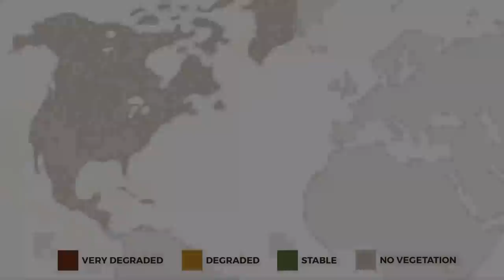అతిపెద్ద ముప్పు ముంచుకొస్తోంది! What's the Biggest Threat to Our Lives | Sadhguru Telugu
2045 కల్లా, మన ప్రస్తుత ఆహార ఉత్పత్తి కంటే 40% తక్కువ ఆహారాన్ని ఉత్పత్తి చేస్తాము. అప్పటికి మన జనాభా 930 కోట్లకు చేరుతుంది. ఆహార కొరత అనేది రానున్న పాతికేళ్లలో ఊహించరాని పర్యవసానాలకు దారి తీస్తుంది. ఈ ఆహార కొరత వల్ల ప్రపంచమంతటా అంతర్యుద్ధాలు చెలరేగుతాయి" అని అంటున్నారు సద్గురు.